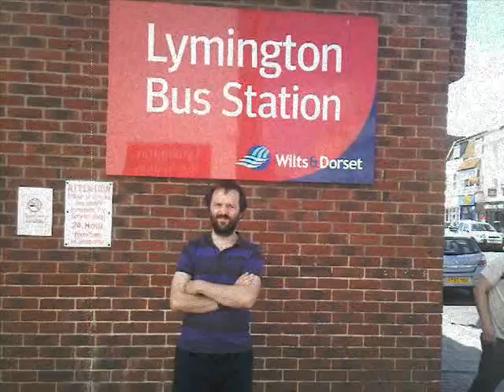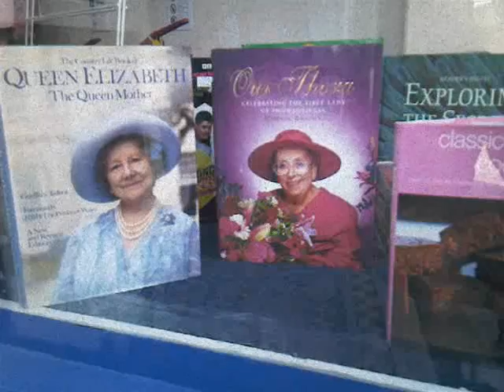"Wafternoon" - by Keshco (Audio and Pictures only)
This is the sixth track from Keshco's "Accountants By Day" EP. It was released on December the 22nd 2010. Just three days before Christmas.